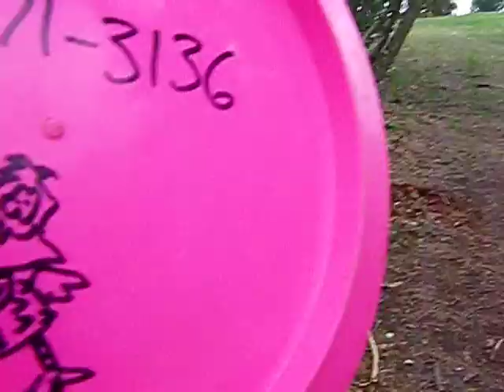Bucky's First Ace...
Word up buddy.  Nice toss.

Mountlake Terrace.
Terrace Creek DGC
3/1/10
Hole 13
Avenger